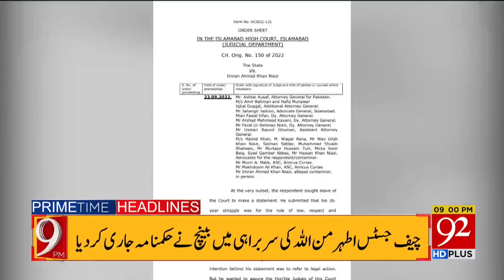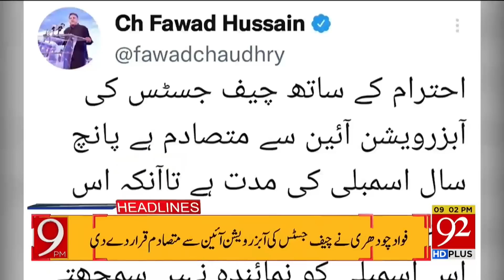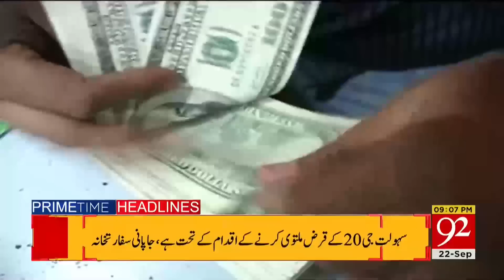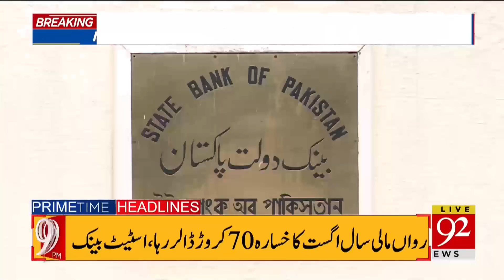Big News !! | 09:00 PM | Headlines | 22 September 2022 | 92NewsHD